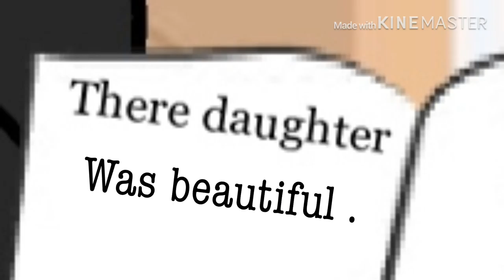No friends GLMV {Ashley’s backstory}